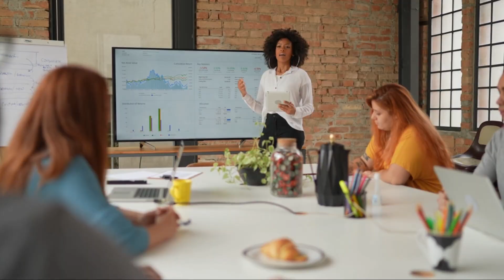IAC - INTERNSHIP PROGRAM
The  Internship Program is a structured, supervised work experience that provides students and recent graduates the opportunity to gain knowledge, skills, and practical experience in their chosen field. This course is designed to prepare participants for the rigors of the modern workplace and to give them the tools they need to succeed as interns.

Key Highlights:
Hands-on experience in the chosen field
Networking opportunities with professionals in the industry
Potential for job offers or career advancement

What you will learn:
Professionalism in the Workplace
Participants will learn how to conduct themselves in a professional manner and gain an understanding of the expectations of employers.
Industry-Specific Knowledge
Participants will gain valuable knowledge and skills in their chosen field through hands-on experience and mentorship.
Effective Communication
Participants will learn how to communicate effectively with colleagues, supervisors, and clients.
Personal and Professional Growth
Participants will develop self-confidence, leadership skills, and a strong work ethic through their internship experience.